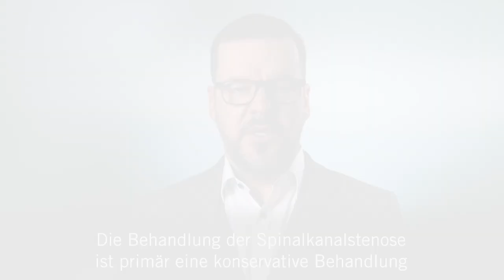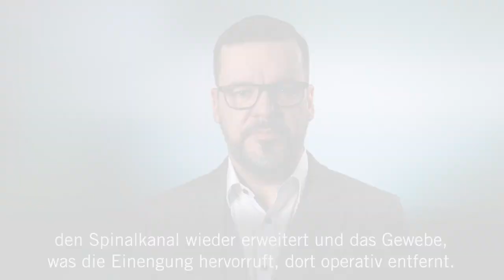Spinalkanalstenose - Was tun bei Wirbelkanalverengung?: 3 Fragen 3 Antworten | Asklepios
Eine Spinalkanalstenose, auch Wirbelkanalverengung genannt, ist anfangs häufig symptomlos. Später kommen Rückenschmerzen, eine Bewegungseinschränkung der Lendenwirbelsäule oder Muskelverspannungen hinzu. Ursache einer Spinalkanalstenose ist der Verschleiß der Wirbelsäule, der in der Folge zu einer Verengung des Wirbelsäulenkanals und damit zu Druck auf Rückenmark, Nerven und Blutgefäße führen kann. Dr. Robert Morrison, Chefarzt am Zentrum für Wirbelsäulen- und Skoliosetherapie am Asklepios Fachkrankenhaus Bad Abbach erklärt, was eine Spinalkanalstenose ist, zu welchen Komplikationen es kommen kann und wie eine Einengung des Spinalkanals behandelt wird.